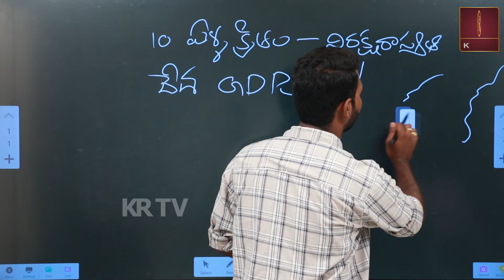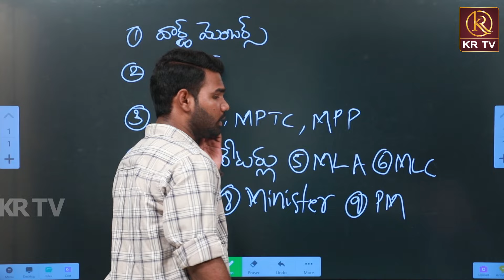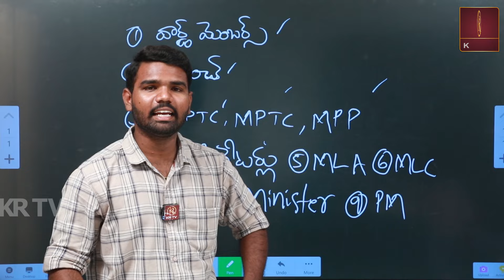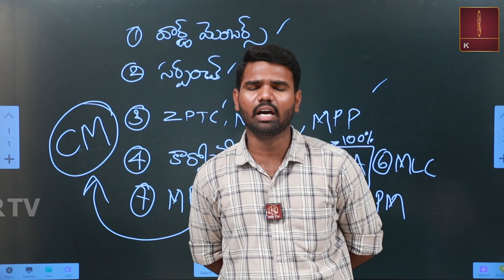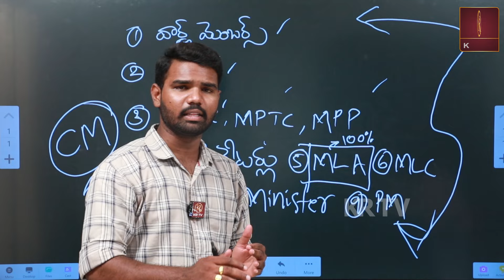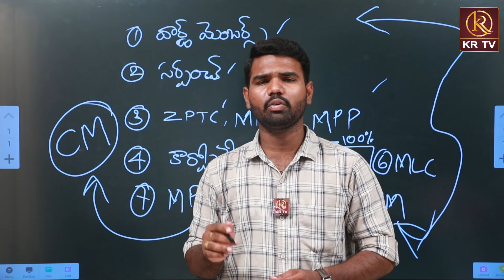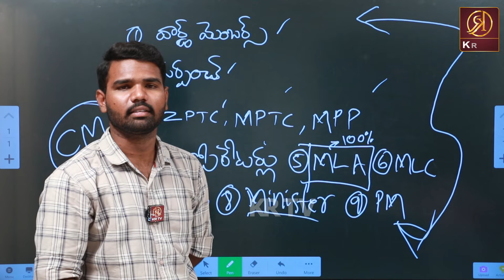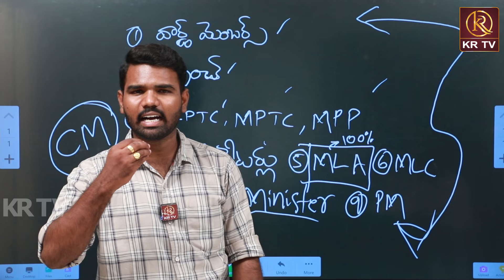ఏం పీకనీకి ఉన్నారు | Journlist Simhadri Fires On Politics | KRTV